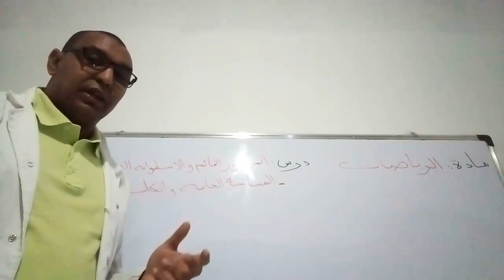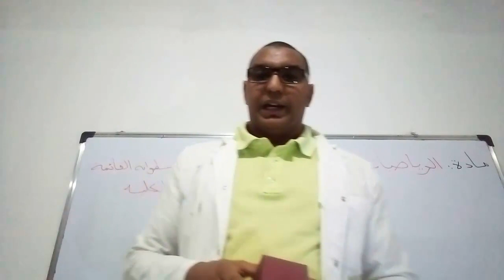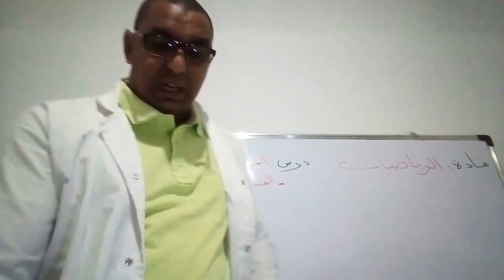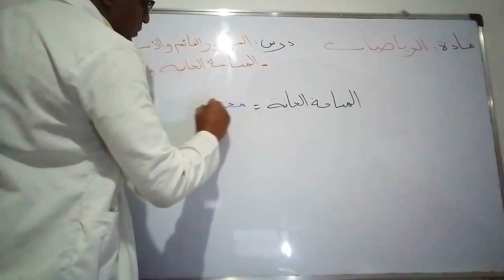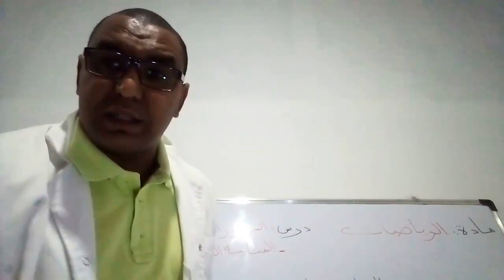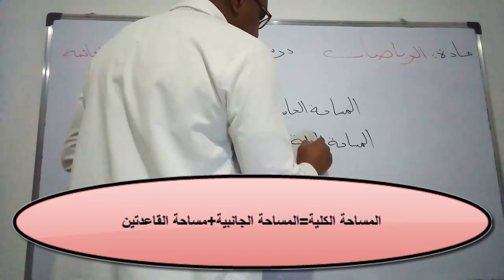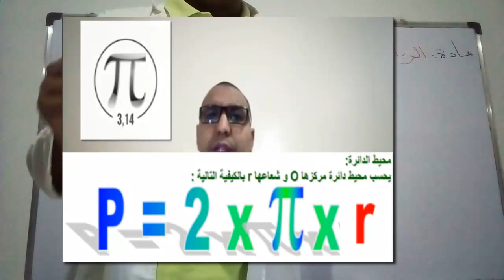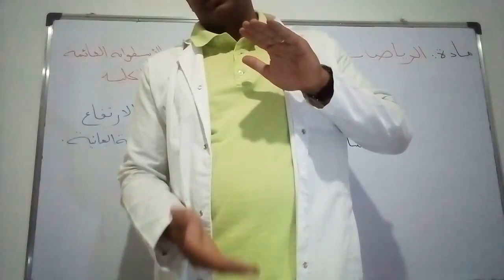المساحة الجانبية و الكلية للموشور القائم و الأسطوانة القائمة +تمارين تطبيقية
المستوى الخامس والسادس